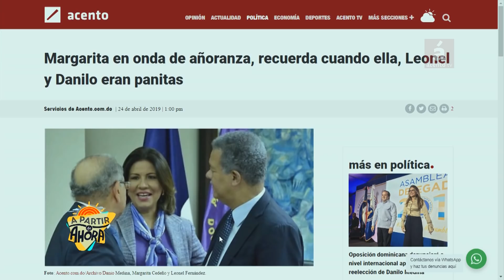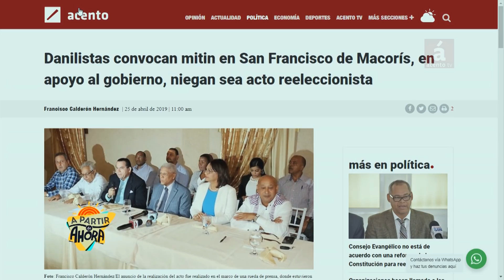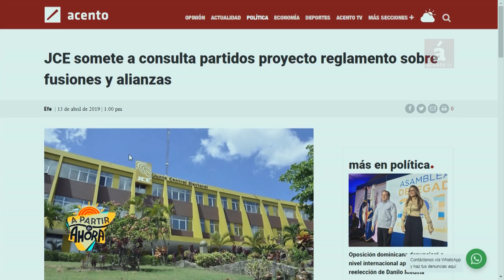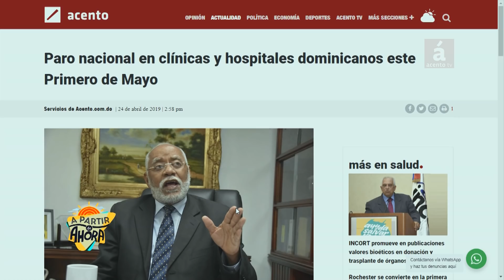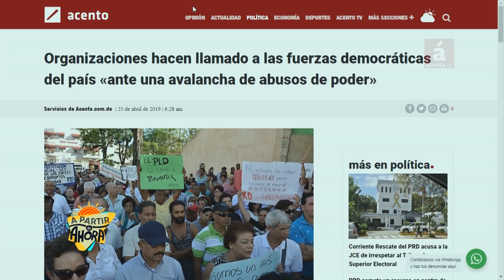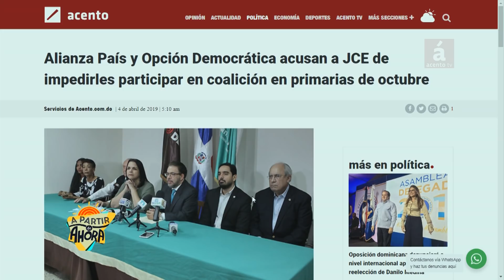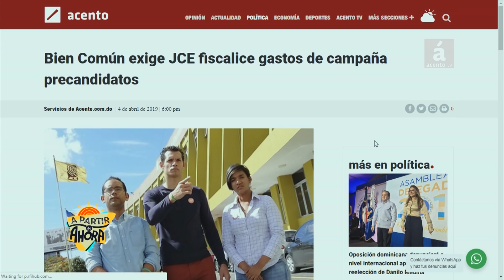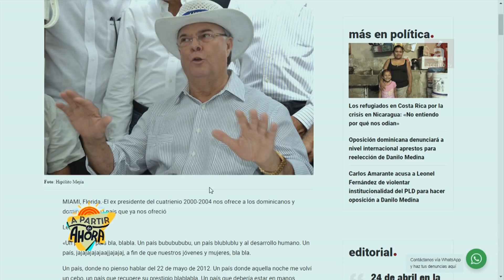Politóloga Dotel dice que todas las posibilidades están dadas para que Medina venza a Fernández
La politóloga Olaya Dotel expresa que son muy evidentes las intenciones del oficialismo de repostular al presidente Danilo Medina.
Entiende la también activista social, que Medina tiene todas las posibilidades de vencer a Leonel Fernández. Indica que Fernández perdió tiempo en trabajar su liderazgo y perdió terreno en instancias como el Comité Político del Partido de la Liberación Dominicana (PLD).
En su conversación con el periodista Gustavo Olivo Peña, en esta edición del programa, Dotel refiere que aun Medina tener como se dice el control del Comité Central del PLD, va a tener un costo importante su repostulación dentro del PLD, que quizás no genere división, pero sí la parálisis de una buena parte de dirigentes territoriales que apoyan a Leonel Fernández. Apunta que Danilo Medina igual que otras veces, necesita esta vez a Fernández para ganar.